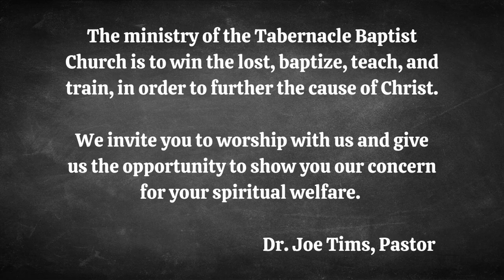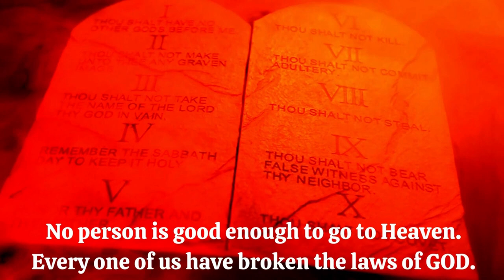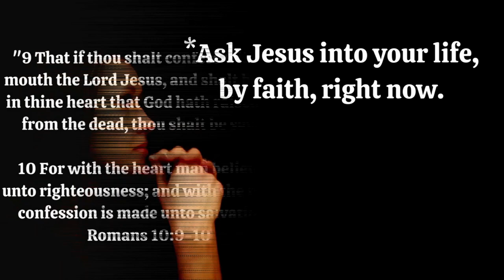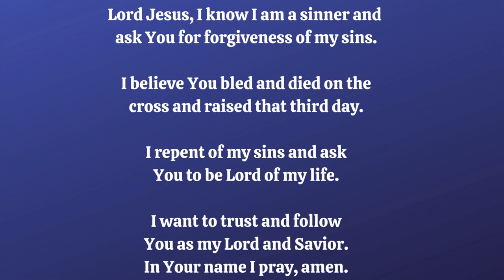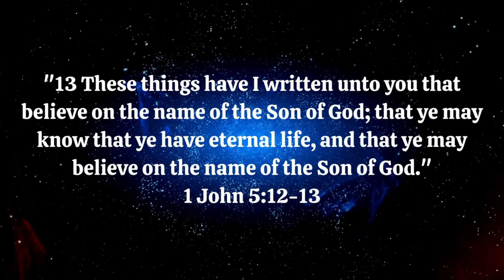7-7-2024, Sunday Message, "The Cross, The Power Of GOD."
Text: 1 Corinthians 1:18 & Philippians 2:8.